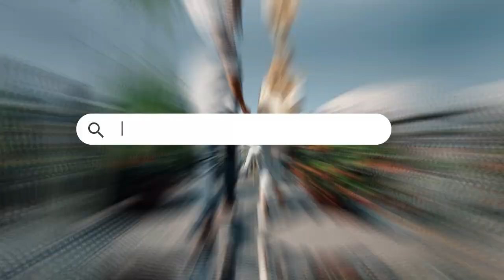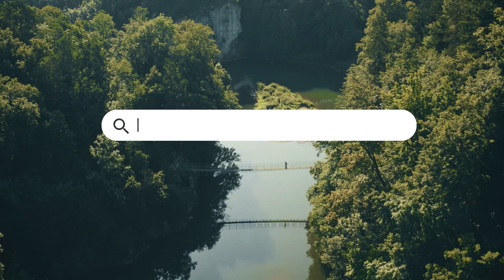SouthWest Germany Holiday Fun